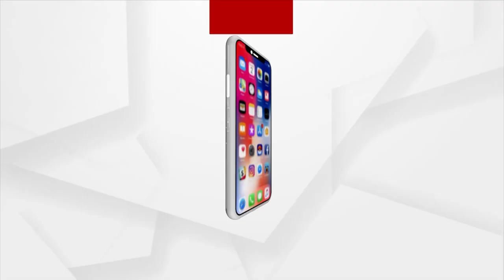ଭକ୍ତି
ଭାବରେ ଭାବରେ ଭାଗବତ